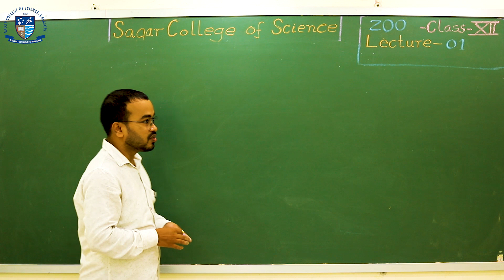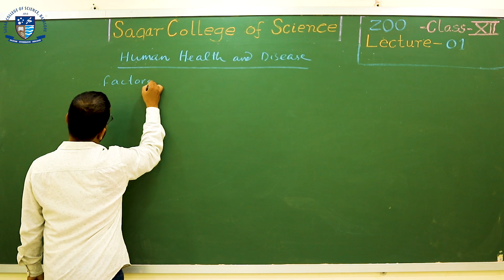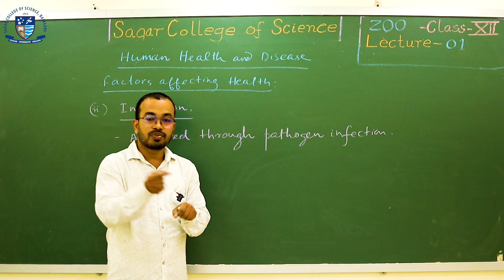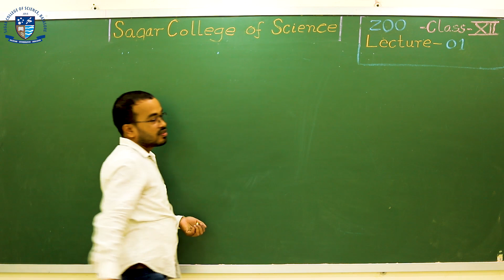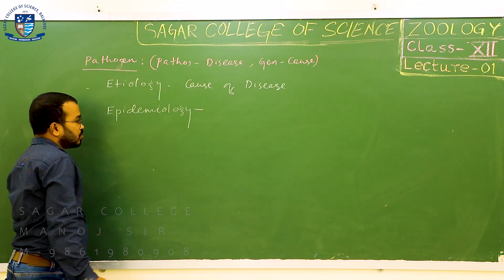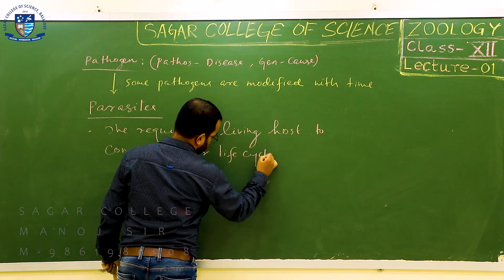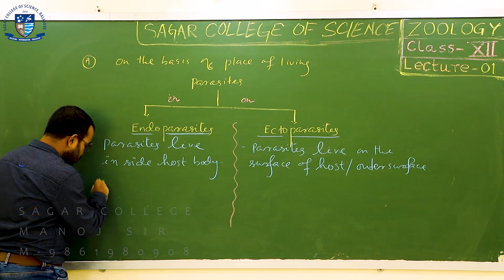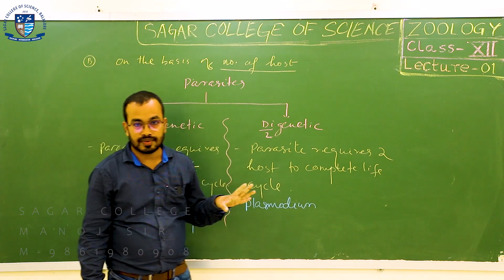Zoology | Lecture-1 | Human health and disease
Sunhat ,Pin-756002
Dist-Balasore, State-Odisha, India